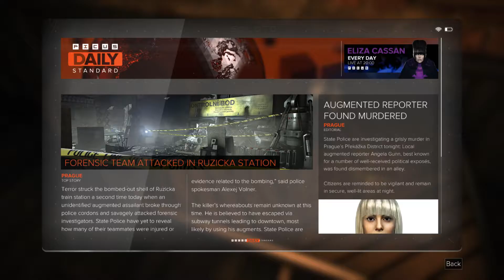Deus Ex Mankind Divided - Let's Play Gameplay - Tick Tock, Boom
Deus Ex Mankind Divided full LP for the PC.  I hope you all enjoy as much as I did :)